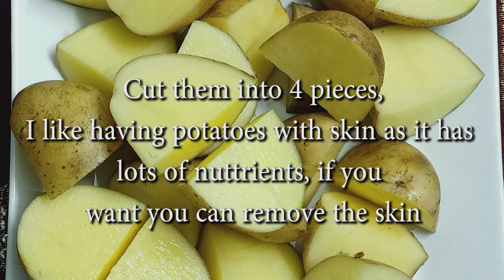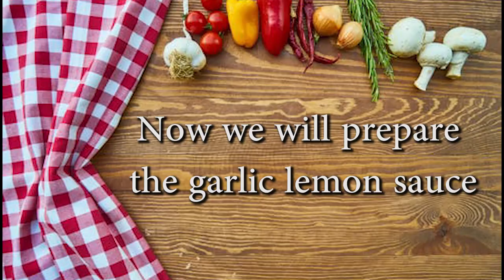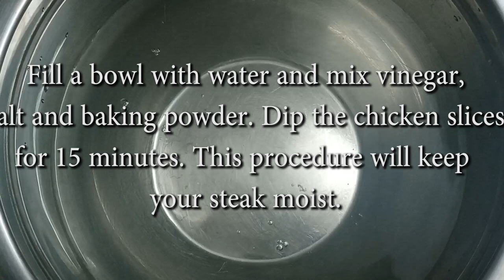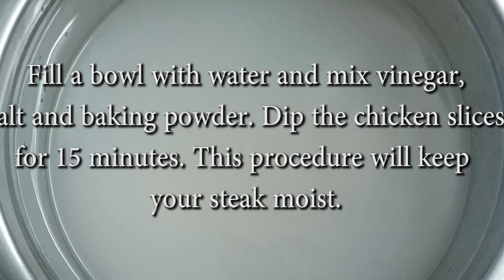Perfect Homemade Grilled Steak with Creamy Mashed Potatoes | High Flames by Urooj Khan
For the complete recipe watch the entire video.